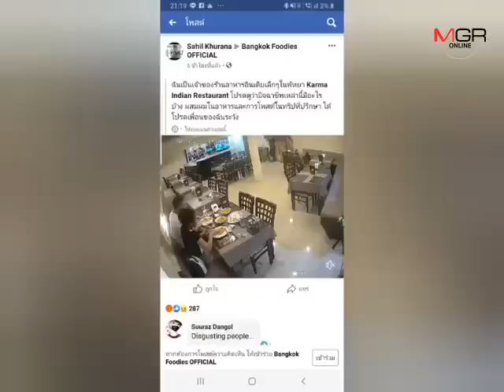แชร์สนั่น!! คลิปลูกค้าร้านอาหารในเมืองพัทยาดึงขนขาใส่จานหวังโวยกินฟรี สุดท้ายถูกวิจารณ์ยับ